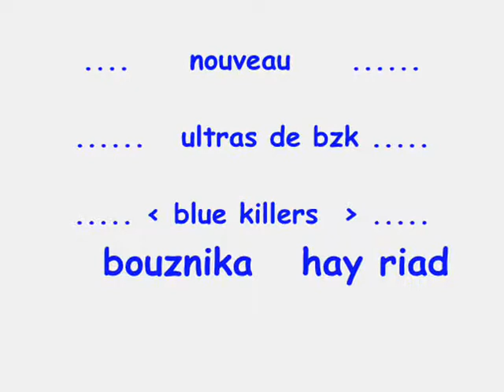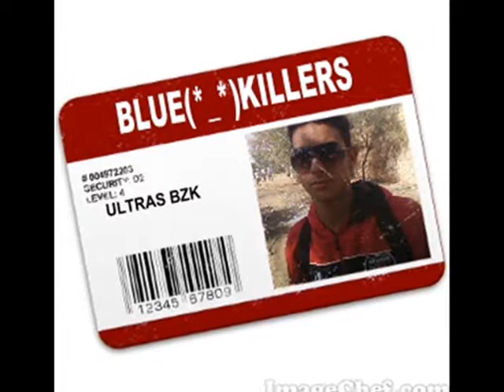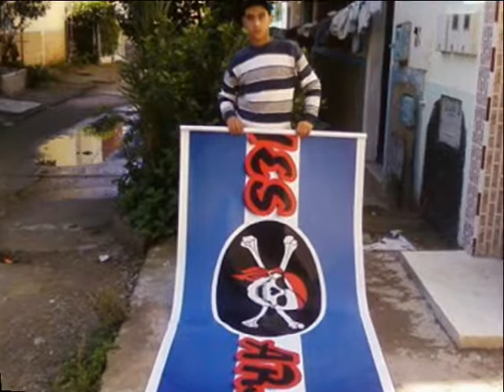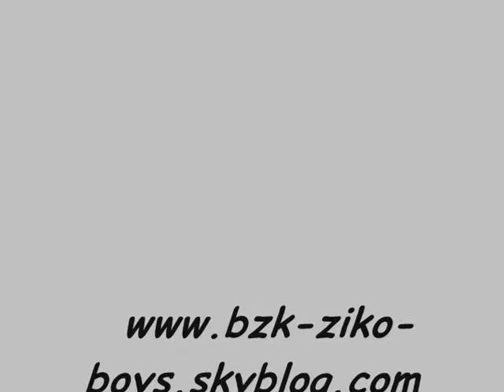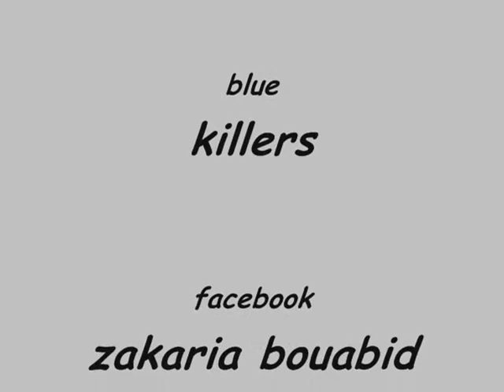bouznika blue killers